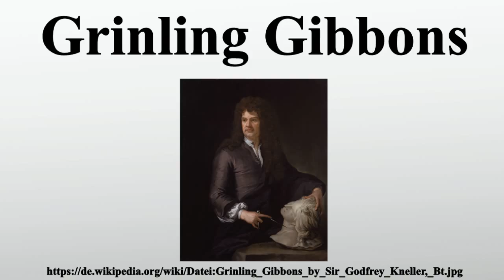Grinling Gibbons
Vielen Dank für Ihre Unterstützung:

Grinling Gibbons war ein englischer Bildhauer, geboren und ausgebildet in Holland.Gibbons verbrachte seine Kindheit und Jugend in Holland, wo seine aus England stammenden Eltern lebten.Etwa 1667 nach England zurückkehrend, wurde er Mitte der 1670er Jahre nach London an den Hof von Karl II.berufen und widmete ihm sowie dessen Nachfolgern Jakob II., Wilhelm III.

Bild-Copyright-Informationen
Urheber Info: nach Sir Godfrey Kneller (1646–1723) Alternative Namen Gottfried Kneller, Geburtsname: Gottfried Kniller Beschreibung deutscher Maler, Zeichner, Graveur und Miniaturmaler Geburts-/Todesdatum 8. August 1646 7. November 1723 Geburts-/Todesort Lübeck London Wirkungsdaten etwa 1660 bis 1723 Wirkungsstätte Leiden (Stadt) (etwa 1660–1665), Rom, Venedig (1672–1675), Nürnberg, Hamburg (1674–1676), London (1676–1723), Frankreich (1684–1685) Normdaten VIAF: 74127041 ISNI: 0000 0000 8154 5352 ULAN: 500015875 GND: 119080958 LCCN: n82103048 WorldCat